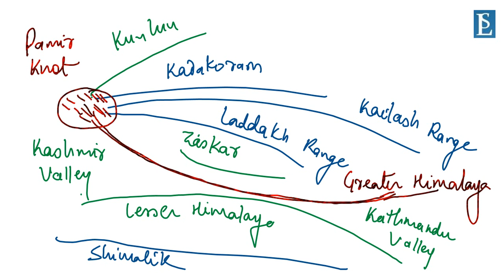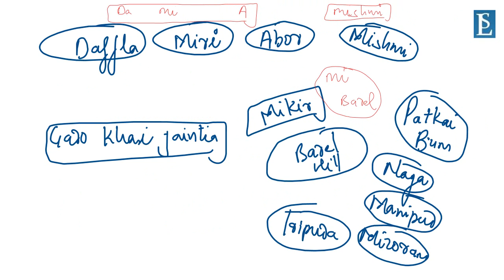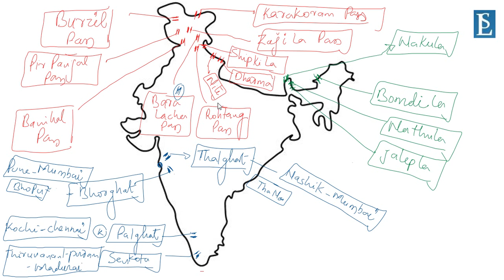Indian Geography - India Physiographic Division part 6 // Passes of India Explained